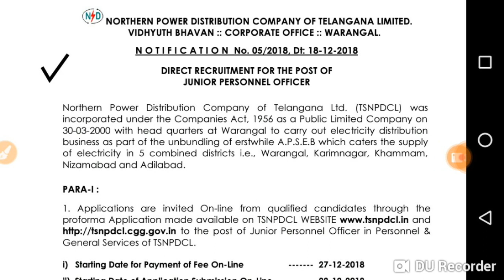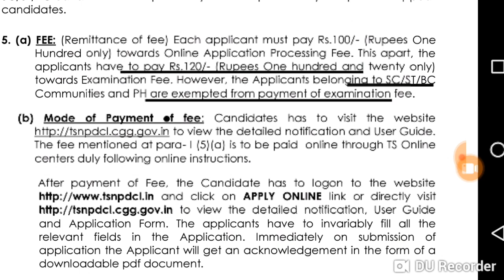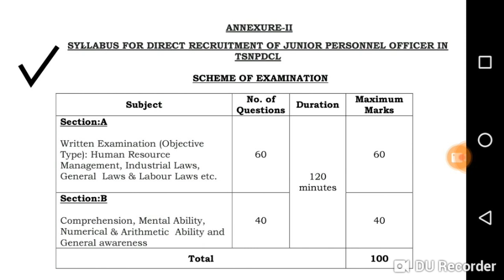Jpo posts | jpo notification deatails |tsnpdcl jpo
Tsnpdcl notification full deatails